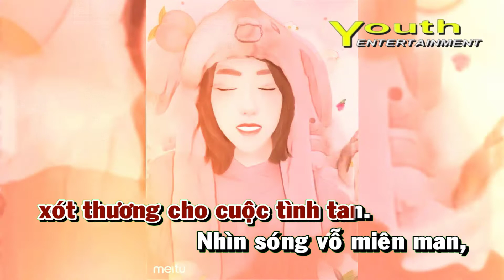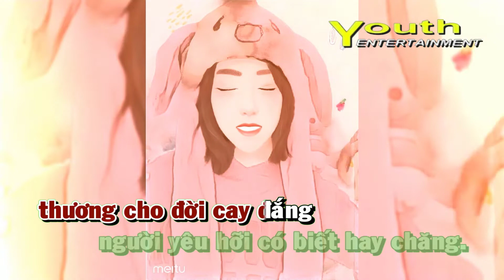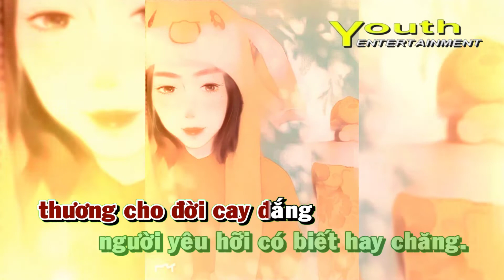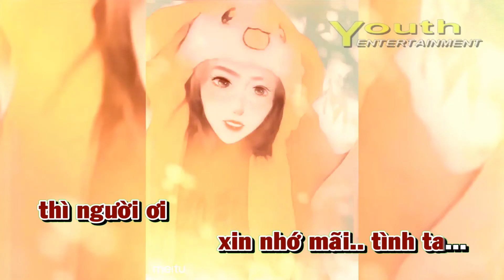Karaoke Tình Như Lá Bay Xa - Tú Quyên